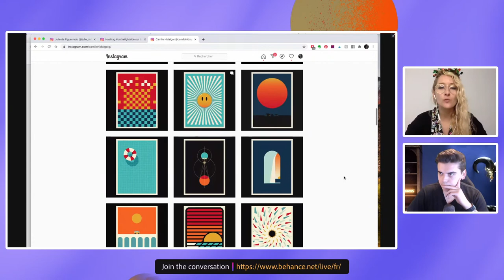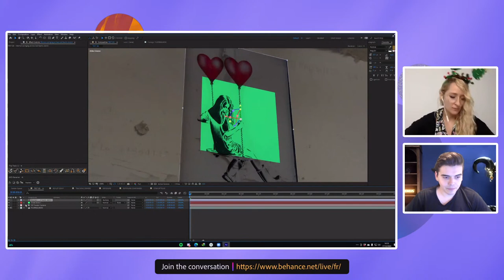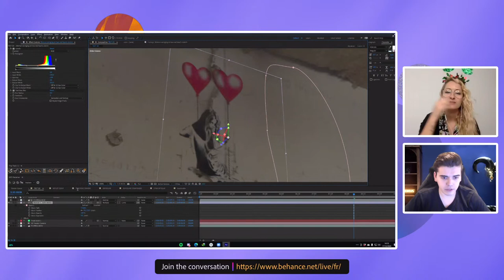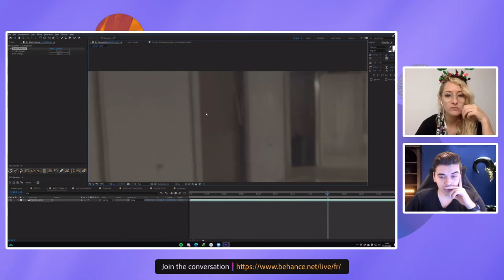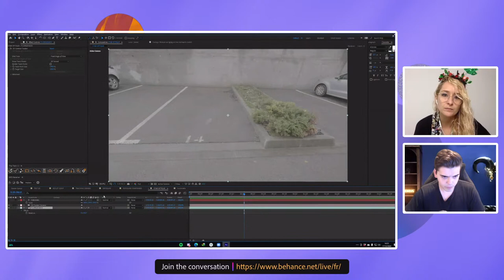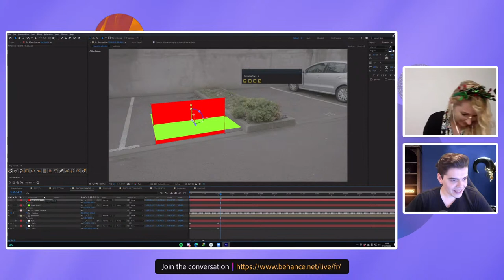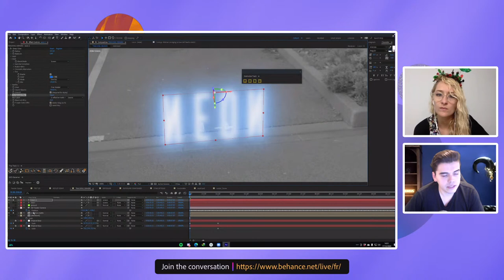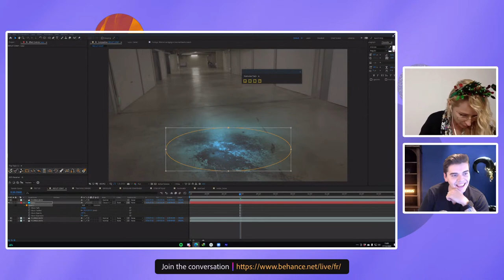Adobe Live | Questions réponses VFX de Pauline à Atom | Adobe France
Les créatifs ne manquent pas d’idées, mais parfois trouver des solutions techniques pour les réaliser peut être un vrai challenge !

Retrouvez Pauline, ses idées bizarres, et Pauline avec des solutions pour enfin réussir à les réaliser grâce à After Effects ! N’hésitez pas à participer à la discussion et à nous partager vos projets sur lesquels vous bloquez !